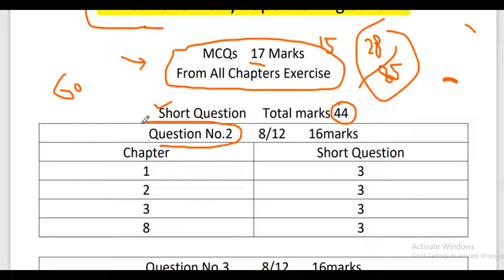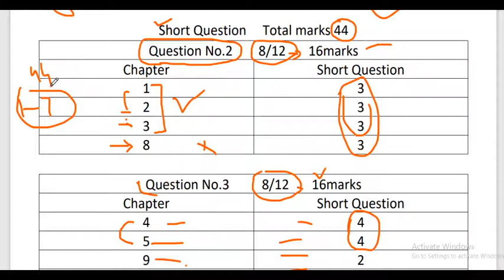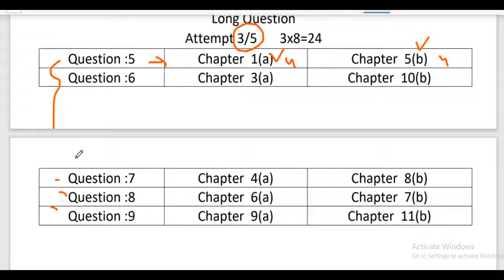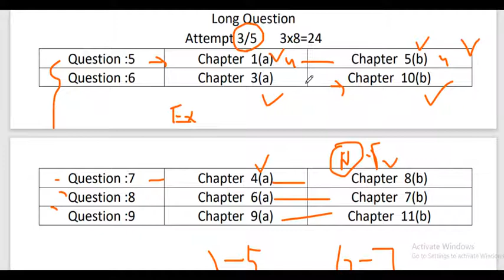1st Year Chemistry Paper Pairing Scheme 2022 || 11th Chemistry Paper Pattern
11th Class Chemistry Paper Pairing Scheme 2022 . This Paper pattern For All Punjab Boards . If you prepare 11the Chemistry According to This Paper a pattern Inshullah You Will get 90%+ Marks In Boards Exams.